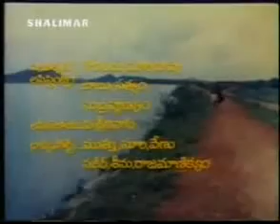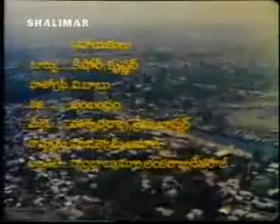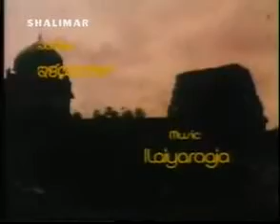Chuttu Pakkala Choodara